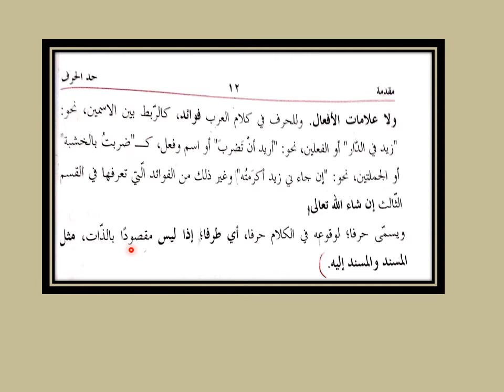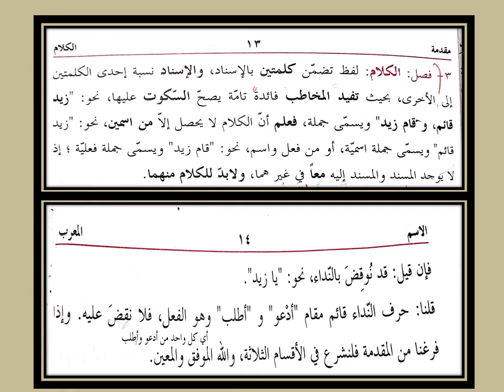Khasa-II Hidayat-ul- Nahw Lecture 5